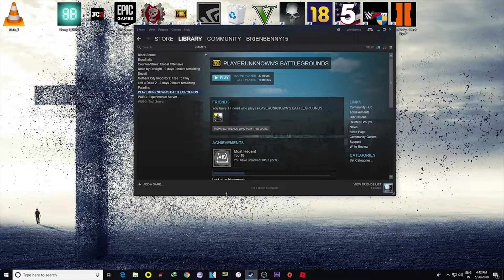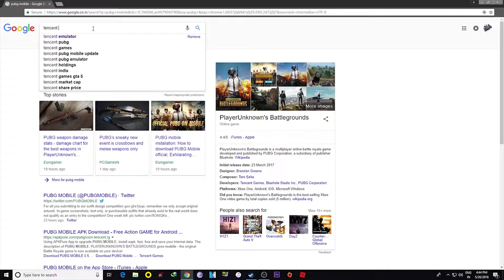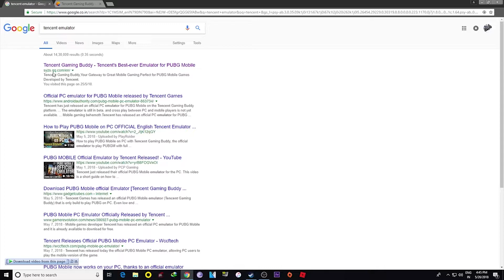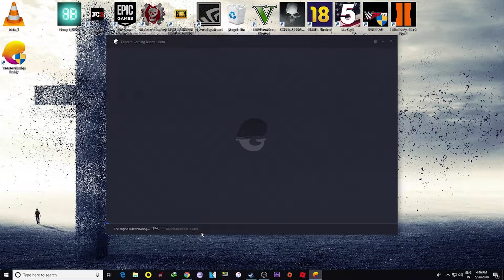How to play PUBG for free on PC with gameplay(emulator with link)